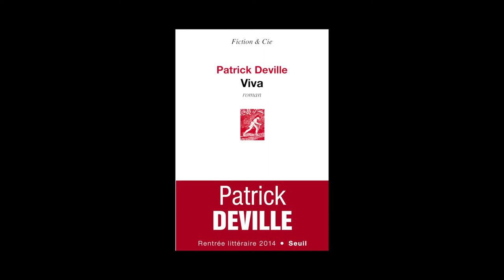Patrick Deville - Viva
Patrick Deville vous présente son ouvrage "Viva" aux éditions Seuil. Rentrée littéraire 2014.
Notes de Musique : Mariachi Tapatio de Jose Marmolejo - La Negra. ® 1930